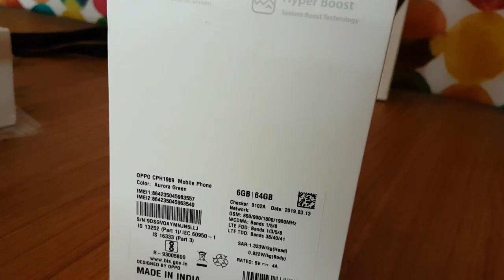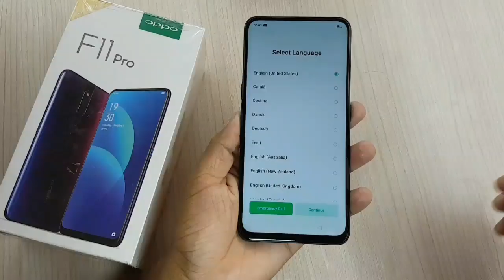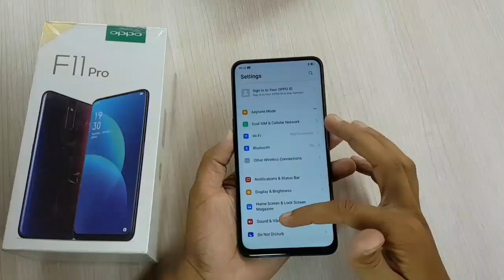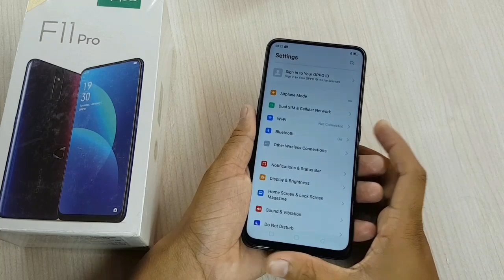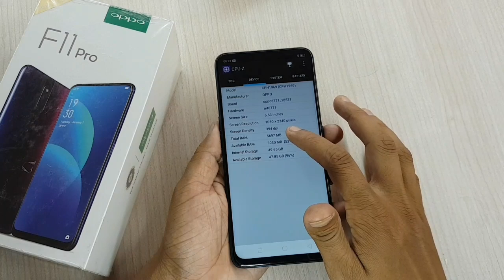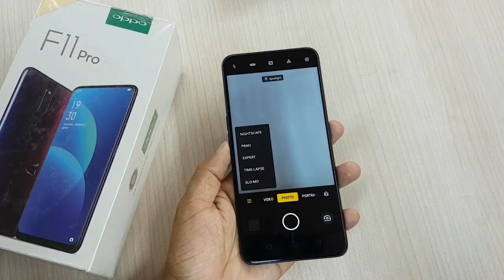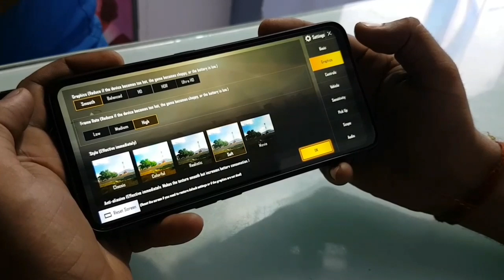OPPO F11 Pro Aurora Green Unboxing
Namaskaar doston PhoneHindi m aapka swagat h mera naam h Dharmesh aur is video m maine OPPO F11 Pro ki Unboxing ki h.

F11 Pro m aapko POP Up selfie, Helio P70 Processor, 48MP ka rear Camera aur vooc 3.0 jaise kamaal k features milte hain.